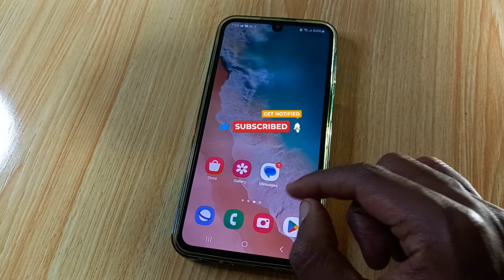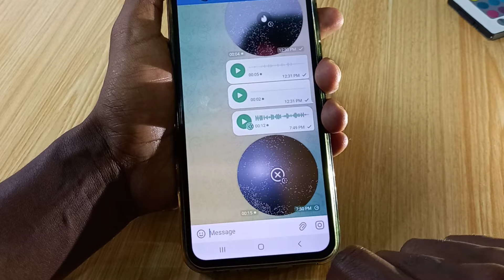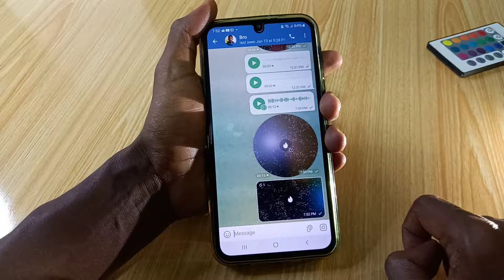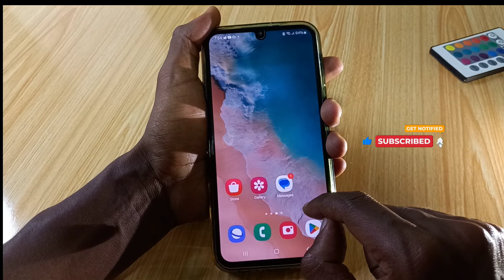3 ቴሌግራም ላይ የተሻሻሉ ምርጥ ነገሮች - telegram tips and tricks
3 ቴሌግራም ላይ የተሻሻሉ ምርጥ ነገሮች - telegram tips and tricks

ሰላም እንዴት ናችሁ ውድ ቤተሰቦቼ በ ዛሬው Video ላይ 3 ቴሌግራም ላይ የተሻሻሉ ምርጥ ነገሮችን ይዤላችሁ መጥቻለው  ትጠቀሙበታላችሁ ብዬ ተስፋ አደርጋለው ለ Youtube ቻናሌ ቤተሰብ ካልሆናችሁ subscribe ቪድዮው ከተመቻችሁ like እንዲሁም ይህ ቪድዮ ለሌሎች እንዲደርስ share በማድረግ የቻናሉ ቤተሰብ ይሁኑ